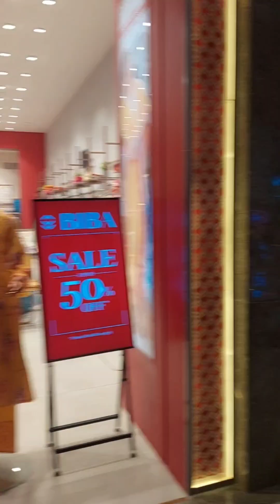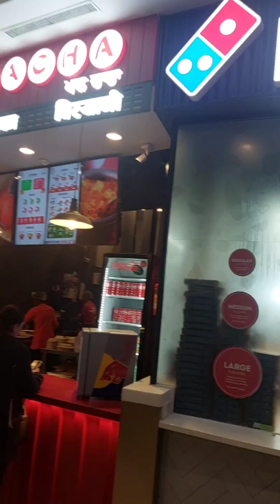Christmas Outing || Sylheti Vlog || Nahian Chowdhury official